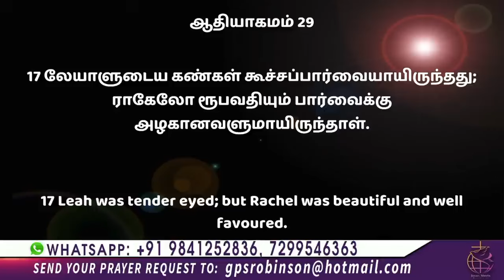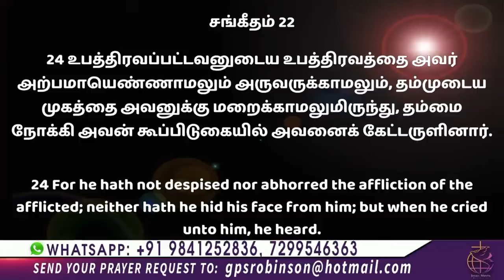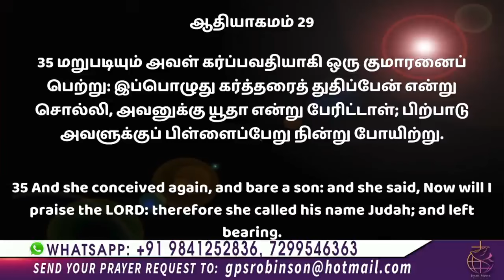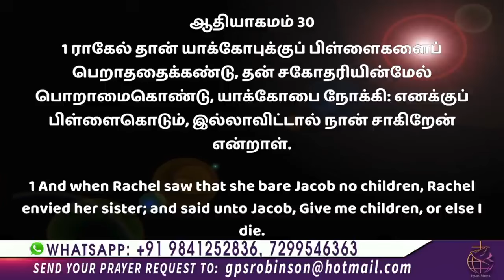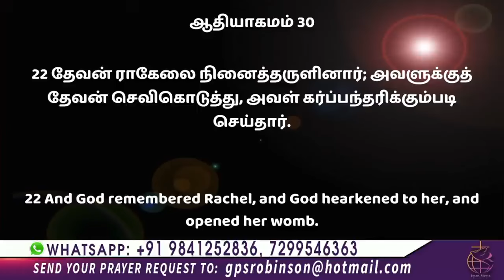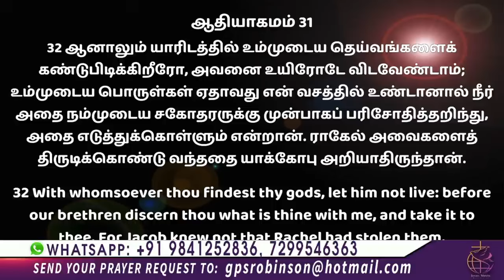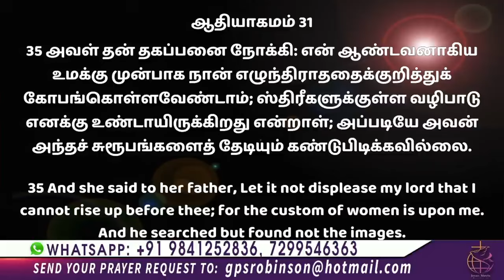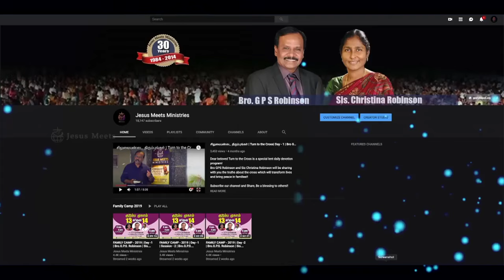ராகேல் & லேயாளின் ஜெபம் | Sis Christina Robinson | Sathiyamgospel | 13 Feb 24